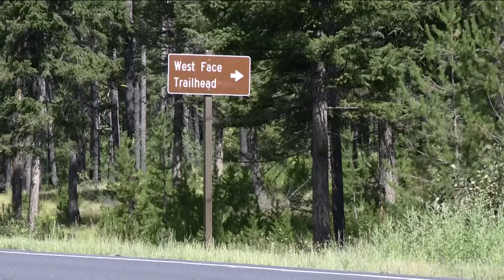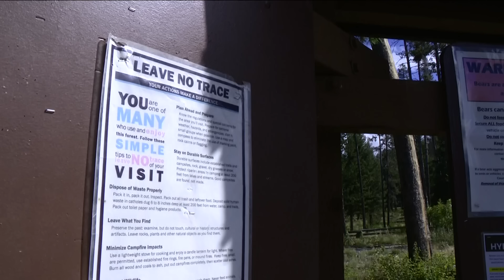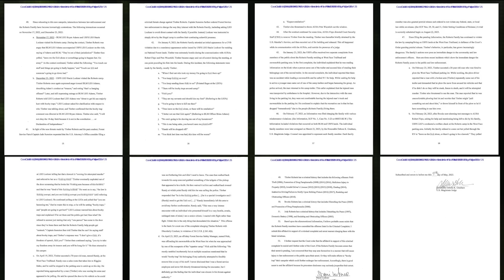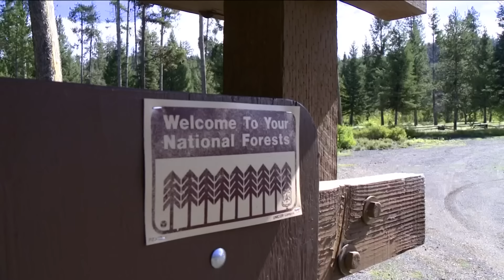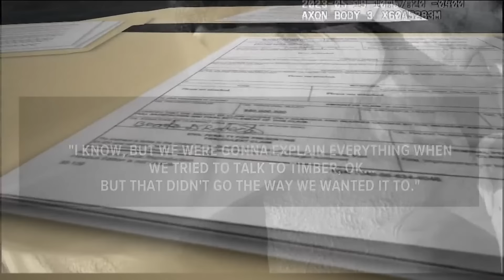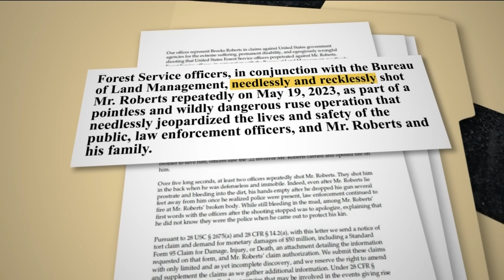'I didn't know you guys were cops': Idaho man files tort claim notice after he's shot multiple times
Brooks Roberts and his family had been in ongoing disputes with law enforcement after they lost their home and began living on public forest land.